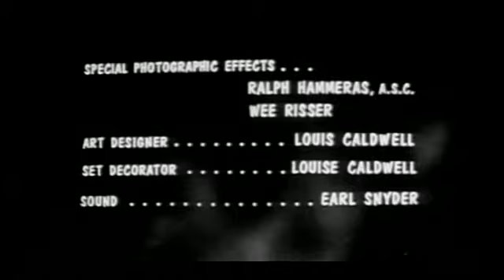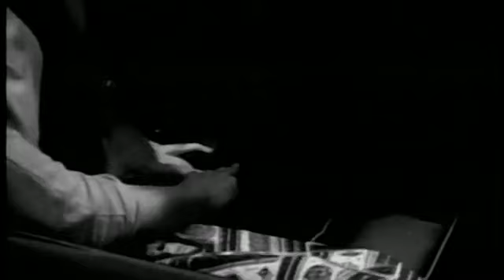Giant Gila Monster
Oh no! A giant lizard terrorizes a rural Texas community and a heroic teenager attempts to destroy the creature!